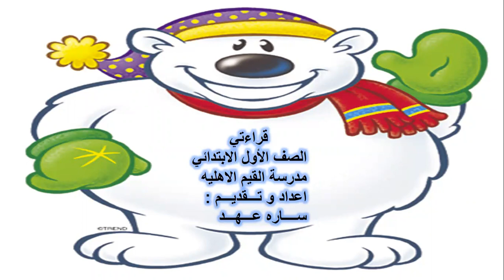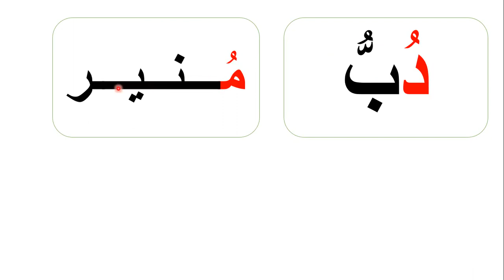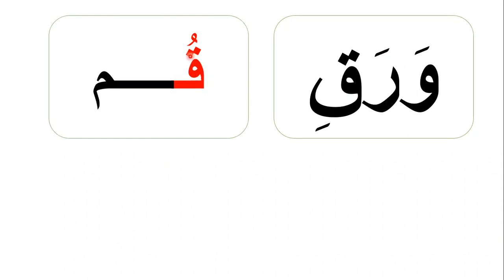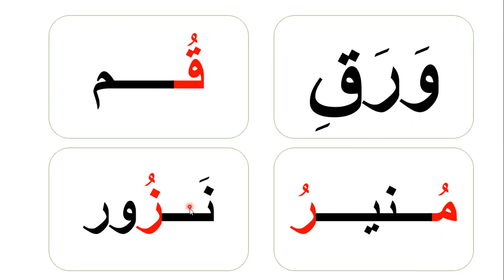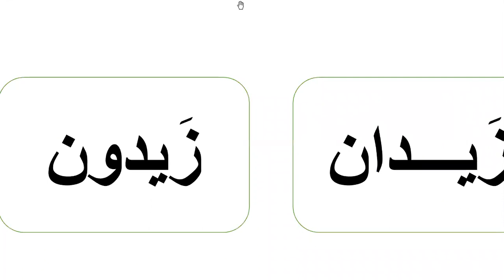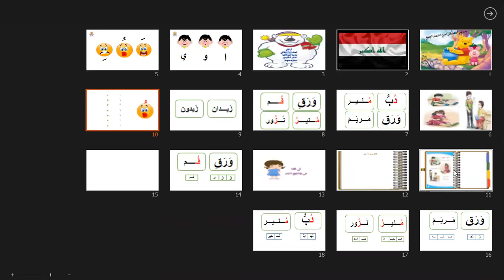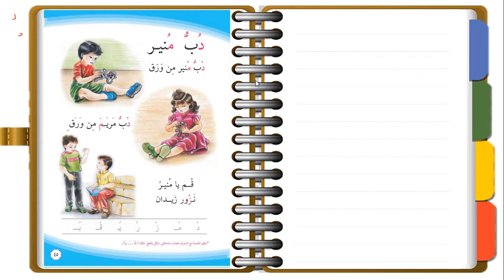دُبُّ مُنير /الاول الابتدائي/ساره عهد